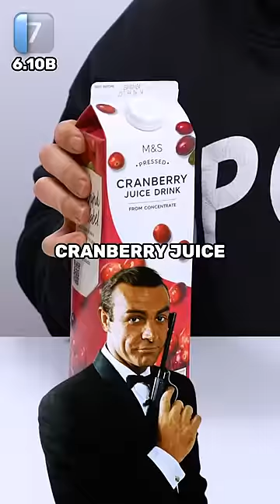TOP 10 JUICES in the 🌎 (by volume sold)